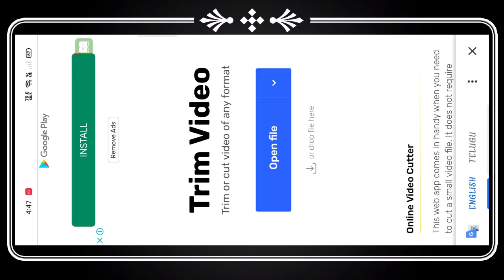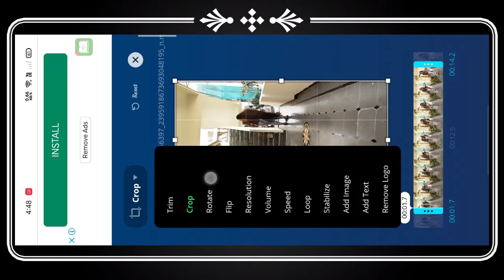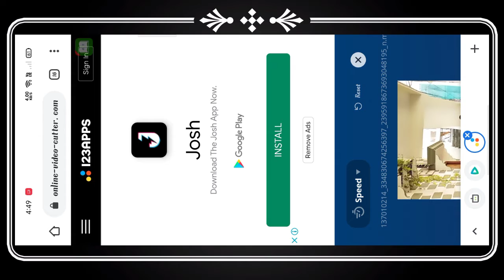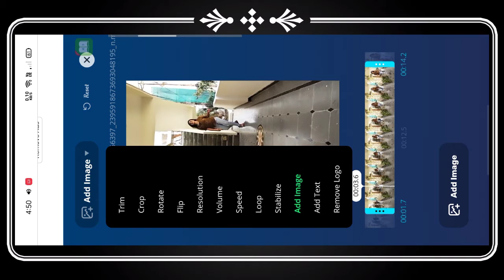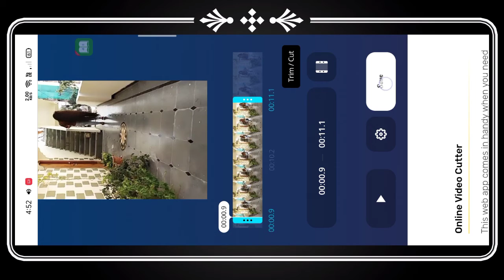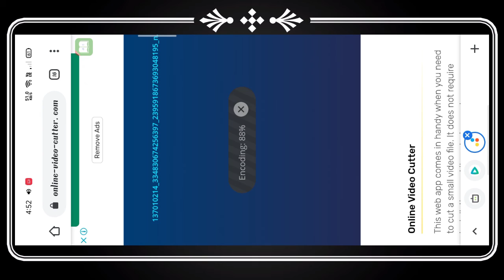How to cut and edit videos in mobile without app | how to cut video in mobile Telugu | Praveen tech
how to cut and edit videos in mobile Telugu
cut video without any app____